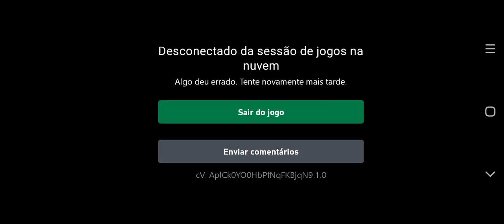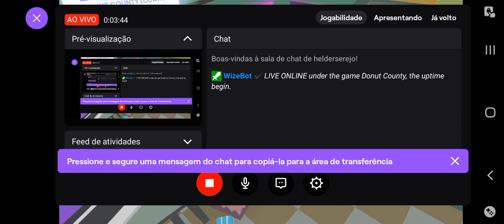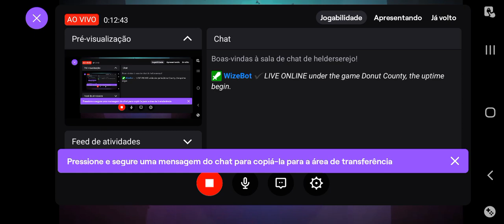Donut direto do celular Clud Game Pass